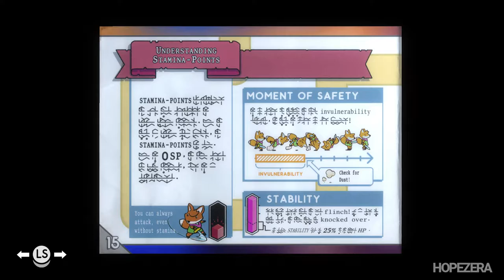TUNIC Gameplay - Walkthrough Part 1 (How To Ring East and West Bell) Sword, Shield, Lantern Location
Tunic gameplay is the Tunic Walkthrough that contain the Tunic full game and bosses. This Tunic Playthrough is on PC in FULL HD 60FPS. Below you will find the Tunic playlist that has all the Tunic content. Most of the time including all bosses, cutscenes, puzzles and game walkthrough from Tunic game.